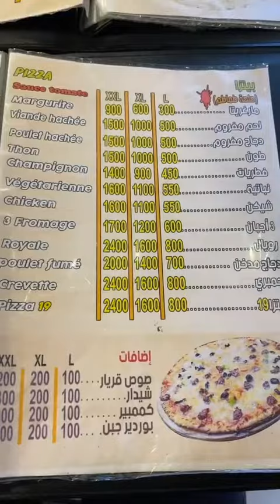pizzeria wled 19 - oran